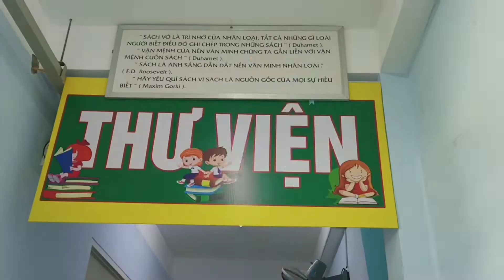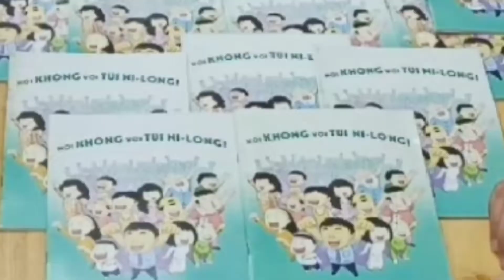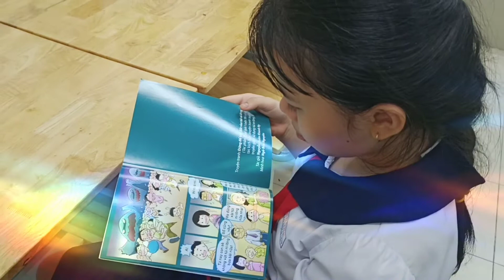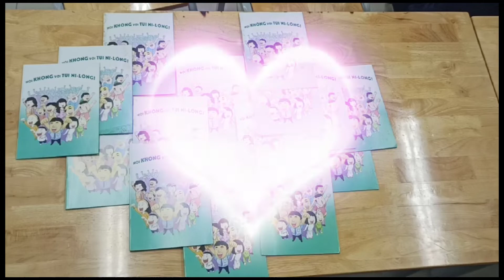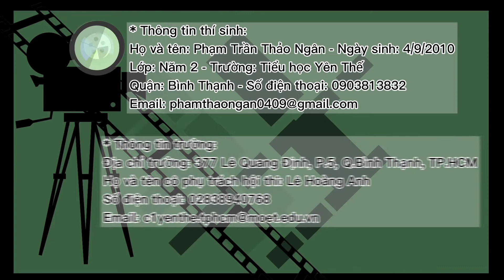Đại sứ văn hóa đọc năm 2021: Nói không với túi nilông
Cuốn sách: Nói không với túi nilông
Tên học sinh: Phạm Trần Thảo Nguyên
Trường Tiểu học Yên Thế